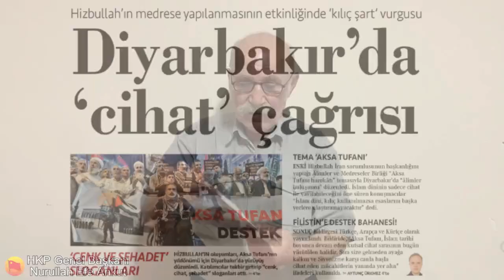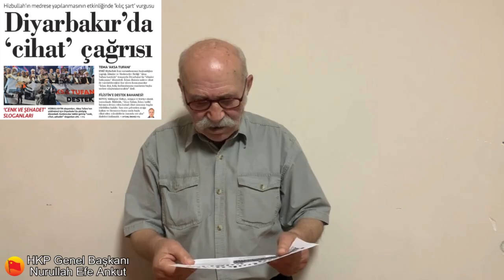Laik Cumhuriyet'i el ele yıkmaya çalışıyorlar!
Halkın Kurtuluş Partisi'ni tanıyın:

HKP Genel Başkanı Nurullah Ankut'un konuşmaları;